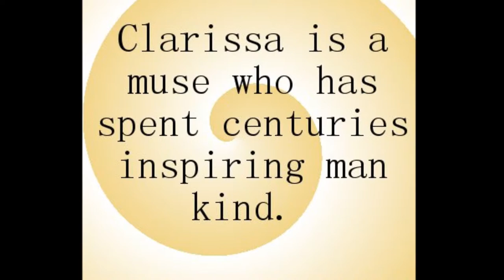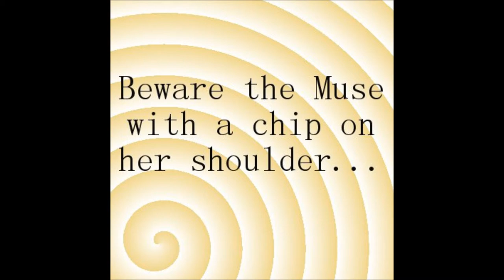Life and Times Trailer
Trailer #1 for my book, The Life and Times of No One In Particular

Made with Windows Live Movie Maker and GIMP. I own the images and content, the music is not mine. Credits for the music appear below as well as in the video.

Beware the muse with a chip on her shoulder.

Muses are often called uncooperative, grumpy, lazy beings who abandon a writer when they're needed most. Now, one of them has decided to tell their side of the story. Meet Clarissa, a muse who has spent centuries trying to inspire artists who sometimes are too stubborn to listen to her.

What is your muse trying to say to you? Clarissa might just be able to answer that...